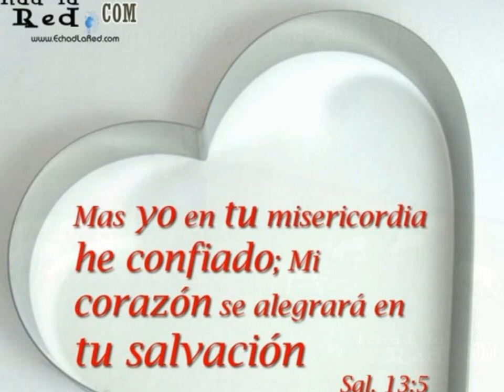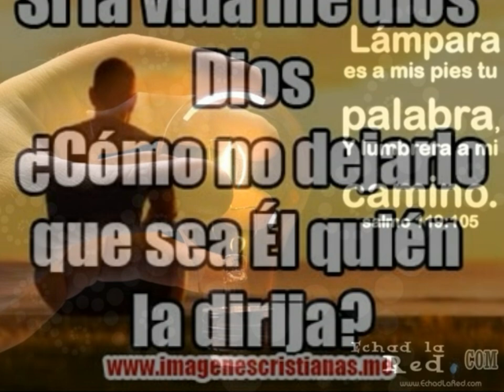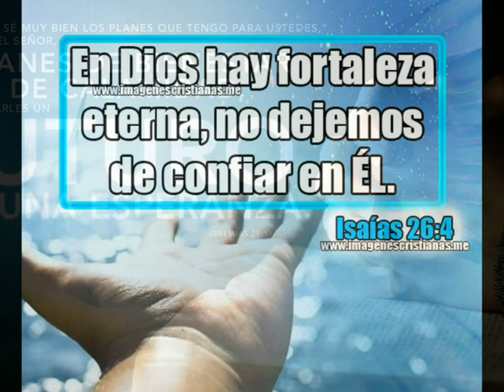3) 2 timoteo 4 ((( PAN DIARIO)))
2 timoteo 4 25 SEP 19 PAN DIARIO 2009